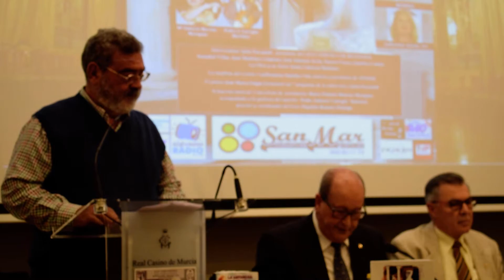XLVI FORO POÉTICO REAL CASINO DE MURCIA DSC 0023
XLVI FORO POÉTICO REAL CASINO DE MURCIA
Con el título “MAR POÉTICO DE BENIDORM” se celebró el 12 de febrero de 2019  la XLVI edición del Foro Poético, en la  que su director Hipólito Romero presentó a un elenco de escritores y poetas provenientes de Benidorm. En la sección "LA OBRA Y SU AUTOR" al escritor y poeta Jesús Cánovas Martínez. La entrevista con las 7 preguntas de José María Falgas dirigida a Julio Pavanetti, presidente del Liceo Poético de Benidorm. Fue nombrada madrina del evento Guillermina Sánchez Oró, pintora y presidenta de Apimur,  y los poemas de Julio Pavanetti, Annabel Villar, José Martínez Giménez, Nieves Viesca, Josefina Campo, José Antonio Ávila e Hipólito Romero, acompañados a la guitarra de Pedro Antonio Garrigós Martínez. La actuación musical irá a cargo de la concertista de castañuelas María Dolores Moreno Meseguer y el maestro  Garrigós.
Sorteo de libros autografiados de los participantes, entre el público asistente, por la madrina y el director del Foro Poético.
Cerrando el acto el pintor y socio de Honor del Real Casino, José María Falgas.